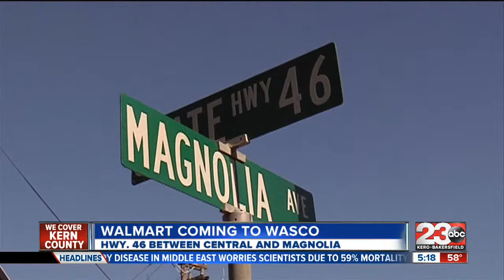Walmart coming to Wasco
Walmart is moving into Wasco if everything goes to plan